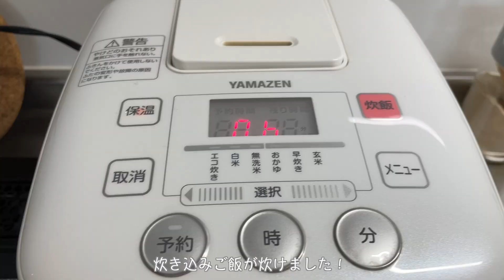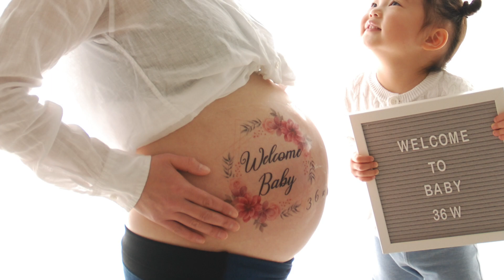【vlog】平日のワンオペ/長女3歳の誕生日会/アラフォー2児のママ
こんにちは。ひなママごはんHinamamagohanにお越し頂きありがとうございます❣️
2023年3月に第二子を出産👶
夫、3歳の長女の四人家族です❣️

今回は平日の午前中の様子と、長女の3歳の誕生日の様子を、動画にしました😊

★誕生日ドレス★
楽天市場

【送料無料】楽天1位獲得+お姫様+プリンセスドレス+クリスマス+プレゼント++ご注文でティアラプレゼント+プリンセス+子供+ドレス+コスプレ+子どもドレス+キッズワンピース+コスチューム+テーマパークのお出かけにお勧め+団体衣装+お遊戯会+90+100+110+120+130+140cm:楽天

Hello. Thank you for visiting Hinamamagohan ❣️
I gave birth to my second child in March 2023👶
We are a family of four, my husband and my 3-year-old eldest daughter❣️

This time, I made a video of a weekday morning and my eldest daughter's 3rd birthday 😊

★有馬温泉で食べ歩き/妊婦の食事記録/2歳児ママ

★ 妊婦の食事vlog/アラフォー妊婦/西松屋購入品の商品/2歳児ママ

★ 妊婦の食事vlog/2歳児の好きなご飯/妊娠9ヶ月/アラフォー妊婦

【BGM】